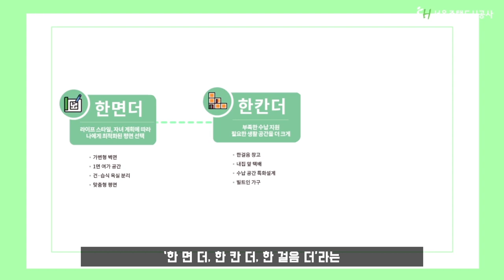[SH 콕] 임대주택 핵심만 쏙쏙 총정리 2편 행복주택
임대주택 핵심만 쏙쏙 2편!
최근 가장 🔥핫한 키워드🔥
'행복주택' 다들 아시죠?

SH공사 대학생 서포터즈가
바로 그 행복주택에 대해
속 shl원하게 설명해드립니다🧐

SH공사가 핵심만 콕콕 짚어주는
임대주택에 대한 모든 것!
부동산 뉴스?! 입주자 모집공고?!
이제는 어렵지 않아요~😜